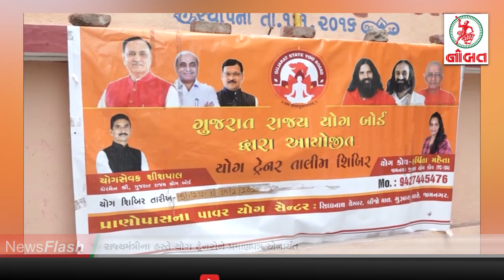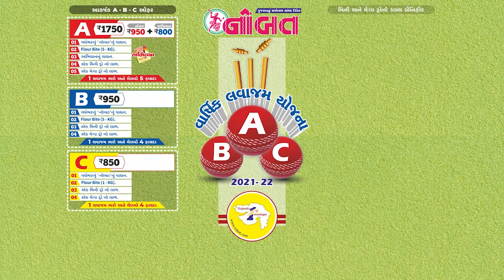News Flash 28-07-2021 :- બેંક ઉઠી જશે તો પણ તમારા રૂપિયા સુરક્ષિત રહેશે